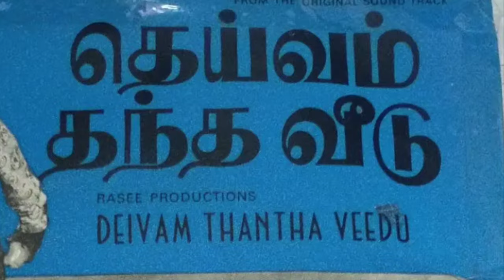திருக்கோயில் தேடி ரதிதேவி - ThirukkOyil thEdi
K R விஜயாவும் - ஜெய்சங்கரும்
V குமார் இசையில்  இனிய பாடல்    -TMS - P சுஷீலா
clip edited to  match the audio version
திருவரங்கனே  சிலை  போன்ற மாறன்
திருக்கோயில்  தேடி அந்தியில் சேர்ந்து
மந்திரம் பாட ஐவகை மலரோடு வந்த ரதியை
அரங்கம் நாடி  வந்த ஆண்டாளாக்கி
பாடலை   பூவாக  பின்னிடீங்கோ   கண்ணதாசன்   , awesome   indeed
எவ்வளவு  பூசை  நடந்தாலும்   நாள்தோரும்
 தூங்குவதில்  எத்தனை ஆசை  .. வுடம்பு  வலிக்காதா   ஸ்ரீரங்கநாத ஸ்வாமி   ?
வலிக்கும்ம்ம்ம்   tfml  அதுதான்  தலையிலும்    காலிலும்
 டபுள்    மசாஜ்   நடக்கிறது
நான்  வுங்களை   கேக்கலை   .. பாம்புகளுக்கு   வலிக்குன்னேனாக்கும்
அது   நிஜ   பாம்பு இல்லை  tfmlover  எல்லாமே   green  screen
அட  !  நானே  வொரு   green screen  கில்லாடி
நீங்க   என்ன  விட  மோசம்   ஸ்ரீரங்கநாத ஸ்வாமி
அப்போ   ரெண்டு  பேர் ? .green screen தானா ?
ஹா  !  n o no அத  விடுவேனா ., அது  நிஜம்தான்  tfml
 ஆனா ரெண்டு   பேருமே  வொன்னு
அது  என்ன   screen  ஸ்ரீரங்கநாத ஸ்வாமி  ?
below the radar  screen tfml